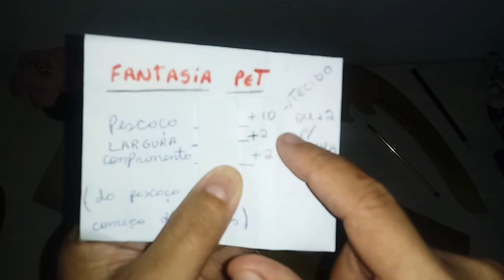Como fazer o molde base para fantasia pet em pé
com apenas três medidas:
pescoço
 largura e
 comprimento
 da pra fazer qualquer tamanho
molde feito no canal em PDf.